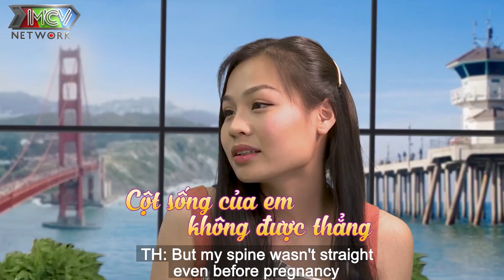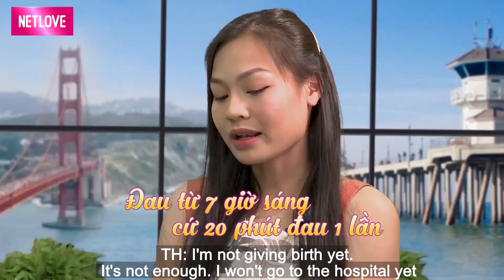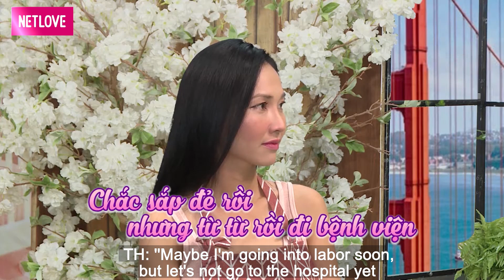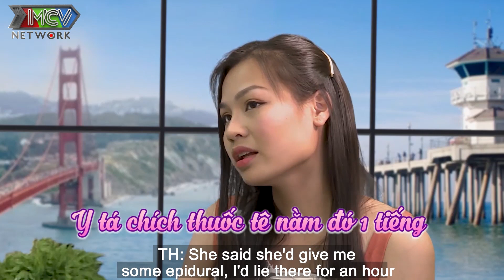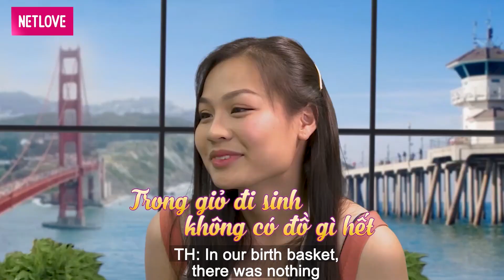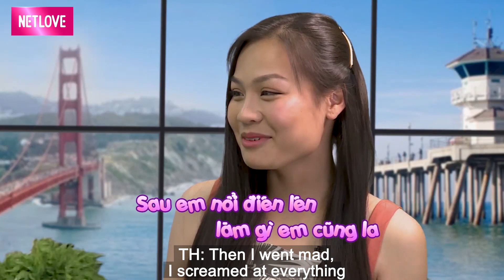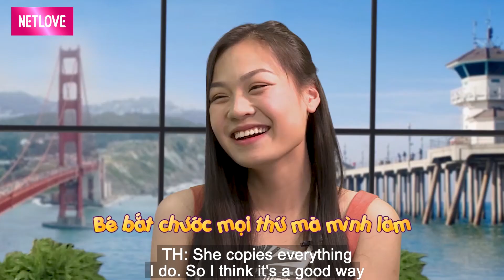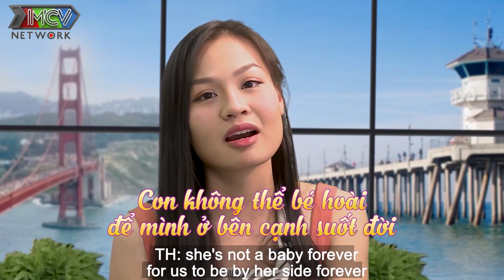Kim Hiền hoảng hốt với MẸ BỈM SỮA tuổi 23 suýt nữa thì đẻ con tại nhà VỪA ĐI HỌC VỪA HÚT SỮA